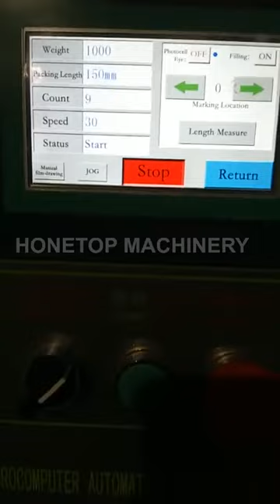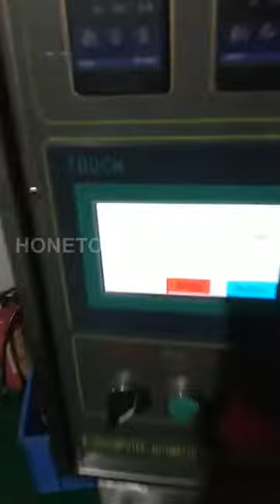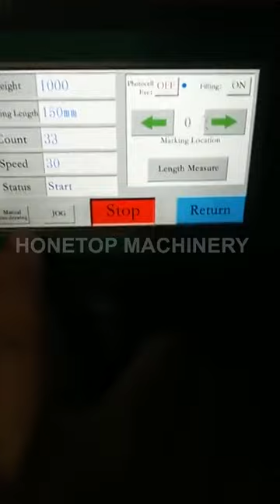Sugar sachet packing machine HTL-400A (ship to US)